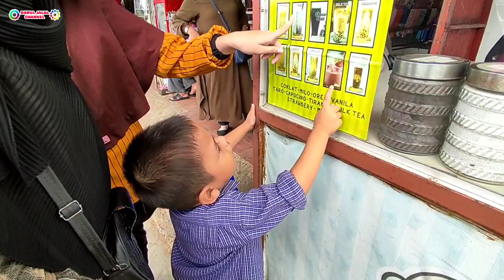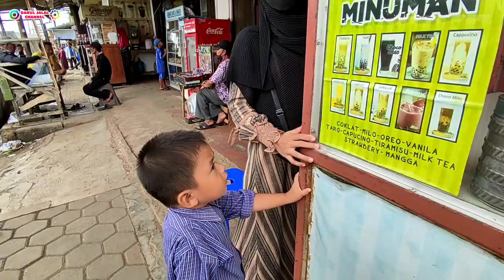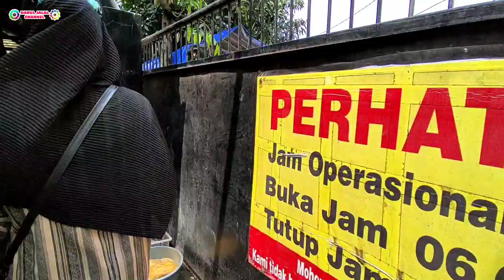RESIKO JALAN PROYEK !!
Resiko Jalan Proyek Gunung Bumi Cikeupeul Abadi, Gunung Asepuan, Gunung Lestari